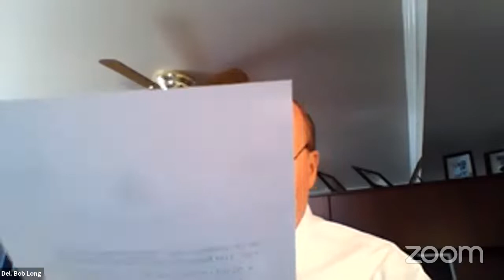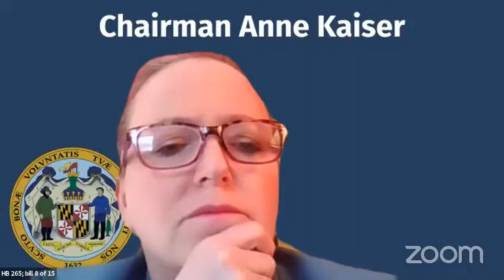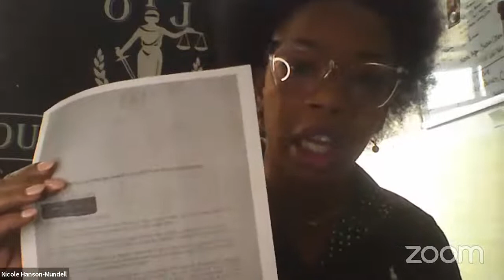W&M Committee Session, 1/19/2021 #1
Ways and Means Committee streaming session for Tuesday, January 19, 2021 @ 1:30 PM